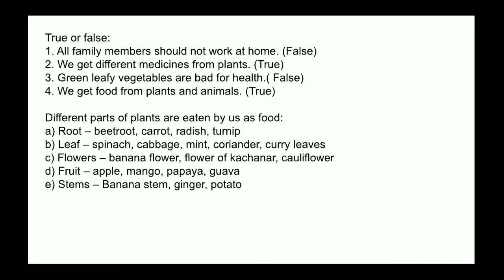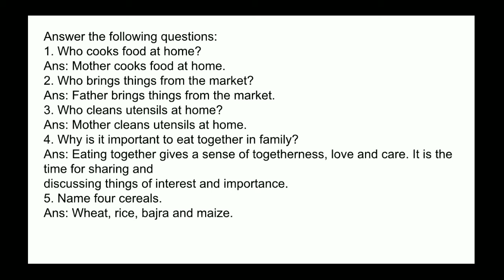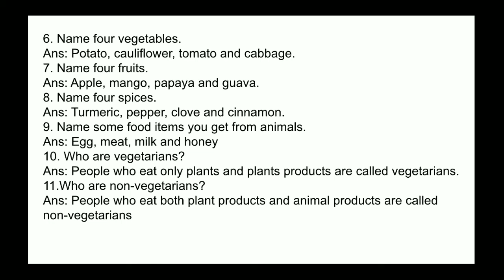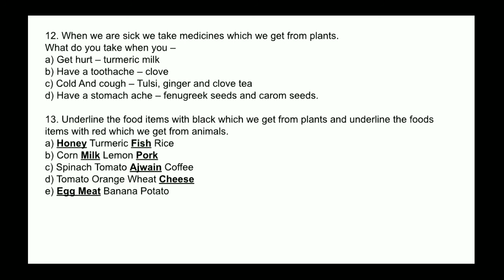The Story of Food | Class 3 | EVS | Chapter 15 | Question Answers